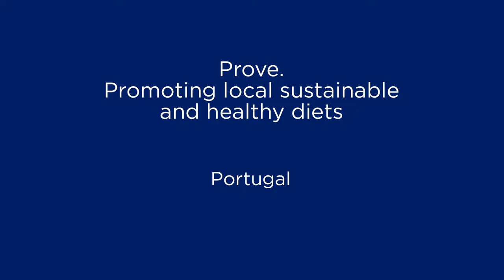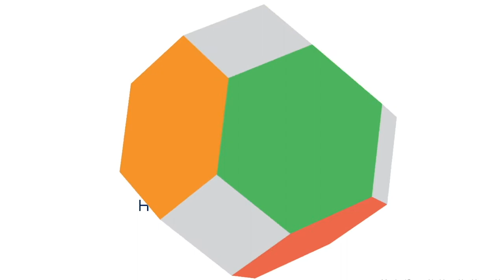Prove Project Portugal - the INHERIT Online Course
Sibila Marques - Assistant Professor. University Institute of Lisbon (ISCTE-IUL)
Listen as Sibila outlines findings from the PROVE project study, which is attempting to build links between consumers and producers of agricultural products.